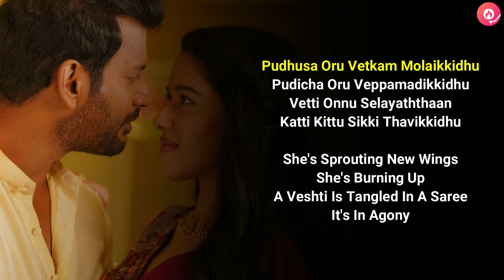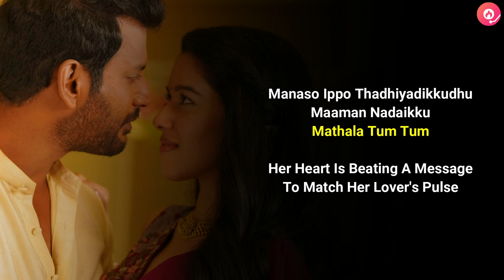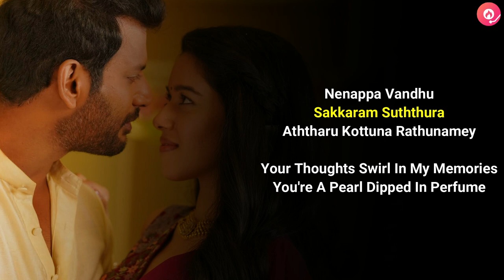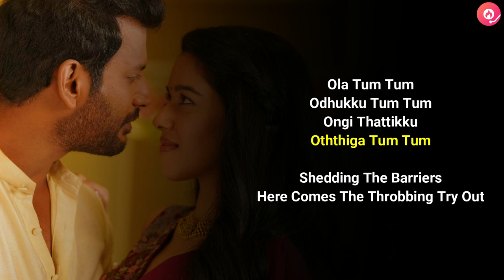Tum Tum (Lyrics English Translation) || Enemy (Tamil) Movie || Vishal Krishna || Mirnalini Ravi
Tum Tum - Video Song | Enemy (Tamil) | Vishal, Arya | Anand Shankar | Vinod Kumar | Thaman S

Tum Tum Lyrics Meaning in English || Enemy Movie || Vishal Krishna || Mirnalini Ravi

Song: Tum Tum
Singer: Sri Vardhini, Aditi, Satya Yamini, Roshini, Tejaswini
Lyrics: Vivek
Label: Divo Music

Song Lyrics:-
Manaso Ippo Thadhiyadikkudhu
Maaman Nadaikku
Mathala Tum Tum
Mathalaa Tum Tum
Mathalaa Tum Tum
Mathalaa Tum Tum

Pudhusa Oru Vetkam Molaikkidhu
Pudicha Oru Veppamadikkidhu
Vetti Onnu Selayaththaan
Katti Kittu Sikki Thavikkidhu

Maala Tum Tum
Manjara Tum Tum
Maathu Adikka
Mangala Tum Tum

Ola Tum Tum
Odhukku Tum Tum
Ongi Thattikku
Oththiga Tum Tum

Maala Tum Tum
Manjara Tum Tum
Maathu Adikka
Mangala Tum Tum

Ola Tum Tum
Odhukku Tum Tum
Ongi Thattikku
Oththiga Tum Tum

Manaso Ippo Thadhiyadikkudhu
Maaman Nadaikku
Mathala Tum Tum
Mathala Tum Tum
Mathala Tum Tum

Ola Tum Tum
Odhukku Tum Tum
Ongi Thattikku
Oththiga Tum Tum

Neeyum Vandha
Nalla Neram
Satten Aarambam Aagumey

Unna Kaipudichcha
Indha Naalu
Pandiga Thedhiyil Serumey

Aasanja Vandhu
Nithira Kedukkum
Sithanna Koyilu Sithiramey

Nenappa Vandhu
Sakkaram Suththura
Aththaru Kottuna Rathunamey

Vaazha Sezhikka Vaaku Palikka
Vaangum Sandhanam
Vaasam Kozhaikka

Vettu Kizhikka
Kootam Kudhuikka
Nenjam Rendum Pattunu Ottikkaa

Maala Tum Tum
Manjara Tum Tum
Maathu Adikka
Mangala Tum Tum

Ola Tum Tum
Odhukku Tum Tum
Ongi Thattikku
Oththiga Tum Tum

Maala Tum Tum
Manjara Tum Tum
Maathu Adikka
Mangala Tum Tum

Ola Tum Tum
Odhukku Tum Tum
Ongi Thattikku
Oththiga Tum Tum